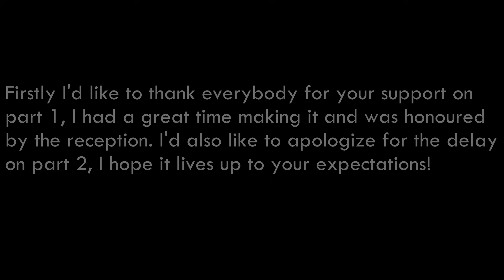How Game of Thrones Should Have Ended (Season 8 Rewrite) Part 2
Hey Flick fanatics, here is the long awaited part 2 to my Game of Thrones Season 8 rewrite,